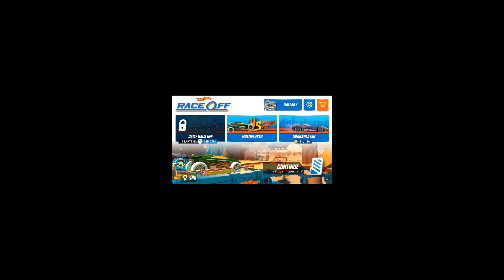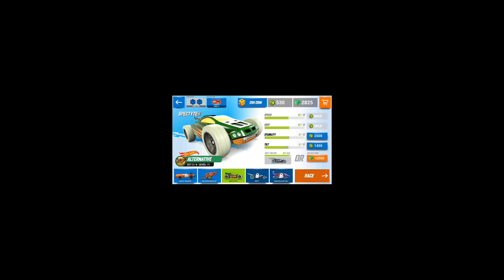Hot Wheels : Race Off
This game is an amazing game if you like upgrading Hot Wheels Cars.